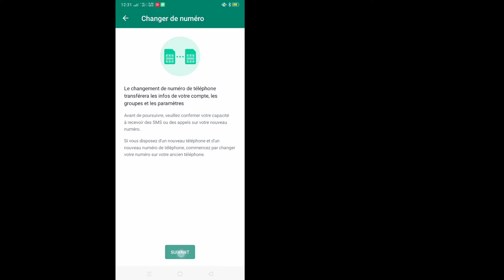Comment changer le numéro de téléphone WhatsApp sans perdre le chat [2022]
Comment changer votre numéro de téléphone WhatsApp [2022] ||  Comment changer le numéro de téléphone WhatsApp

 Ici, dans ce tutoriel, je vais vous montrer comment changer votre numéro de téléphone WhatsApp 2022. C'est une méthode très simple et facile. Regardez cette vidéo et apprenez comment changer le numéro de téléphone WhatsApp. Suivez les étapes ci-dessous sans sauter.

 Comment changer le numéro de téléphone WhatsApp - 2022

 Êtes-vous un utilisateur mobile iOS, Android et iPhone ?  Suivez ensuite l'étape ci-dessous